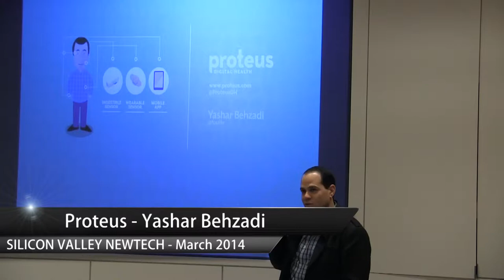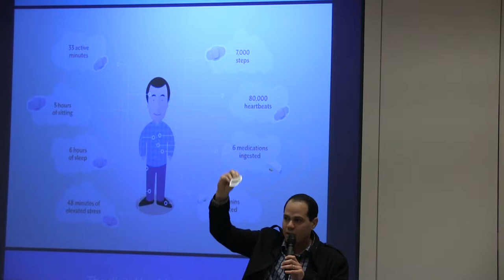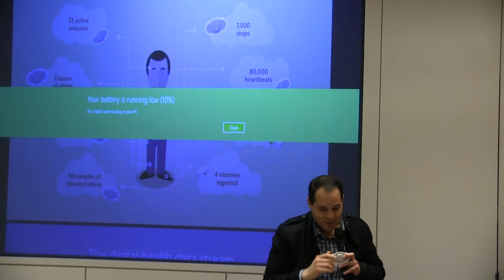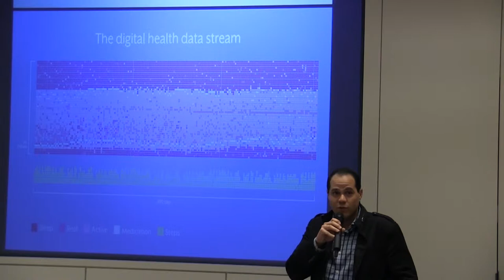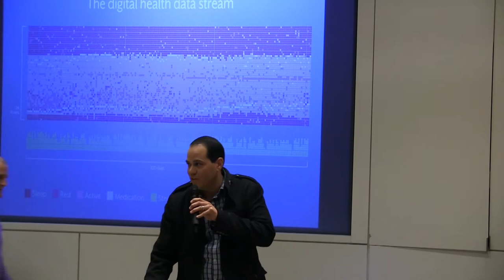Proteus - Yashar Behzadi Startup Demo at SVNewTech